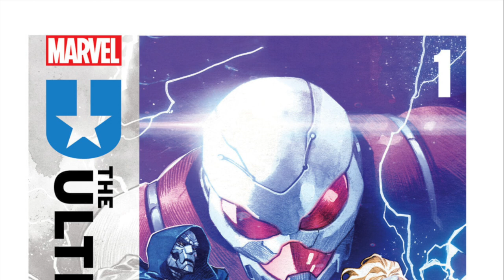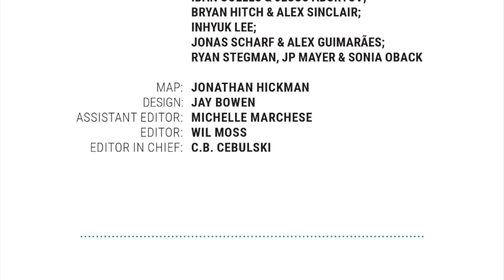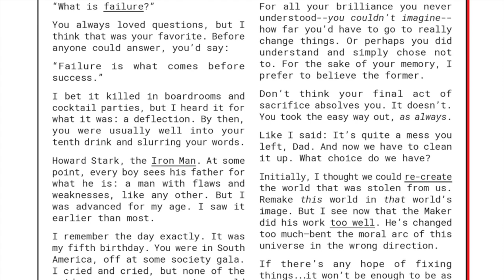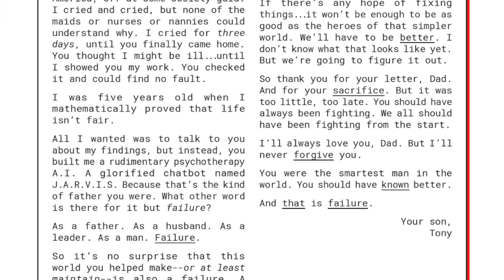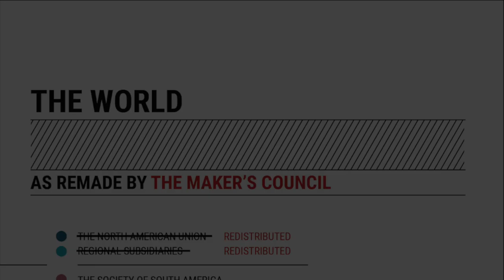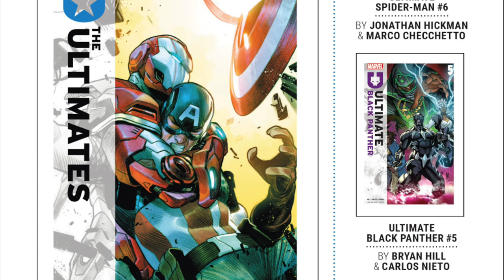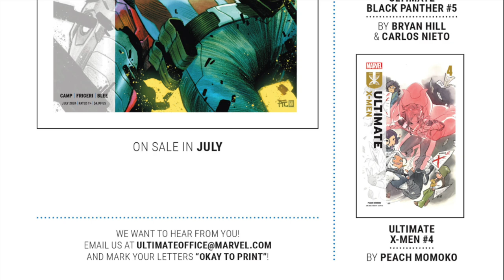The Rebirth Of The Ultimates Explained!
Havon Genesis Coming Soon 👀

Please add the following to the description of your work: Three Chain Links – The Only Me Is Me:

 • Three Chain Links – The Only Me Is Me...

Copyright: All Charecters & Art is owned property of Marvel Comics.

ULTIMATE INVASION
ULTIMATE INVASION Explained
ULTIMATE INVASION #1
ULTIMATE INVASION Jonathan Hickman
The Ultimates
The Maker
Earth 1610
Earth 6160
Earth 616
Ultimate Marvel Explained
Ultimate Universe Explained
Ultimate Spider-Man
Ultimate X-Men
Ultimate Black Panther
The Ultimates
The New Ultimates
New Ultimates
Ultimate Origins
Ultimate Universe
Ultimate Marvel Universe
Ultimate Invasion
Ultimate Universe Returns In Ultimate Invasion 2023
Ultimate Invasion Comic series